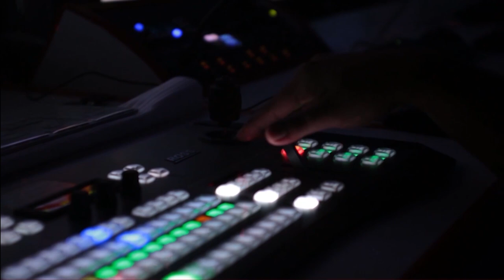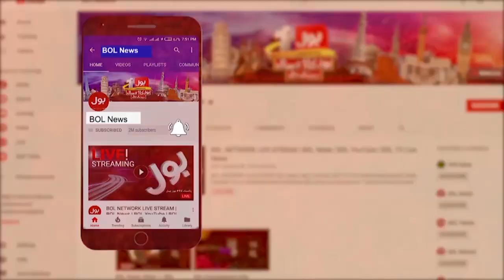What was Arshad Sharif Crime? Question from President PFUJ | Breaking News